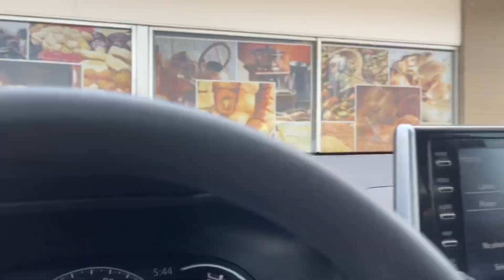My vaccine update| why i was upset from the past few days| vlog#145